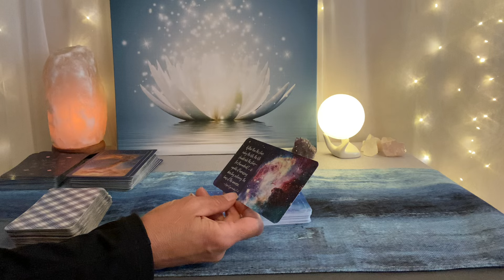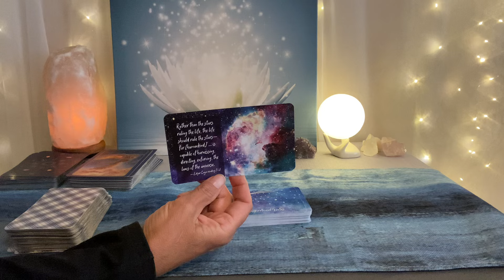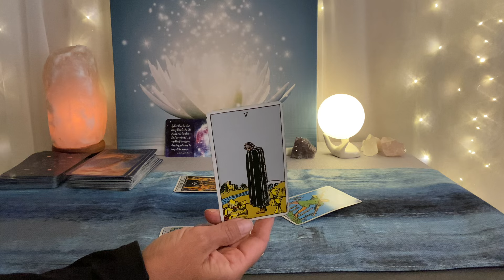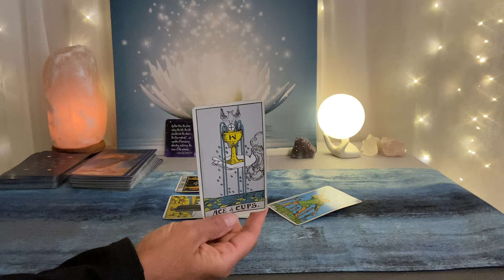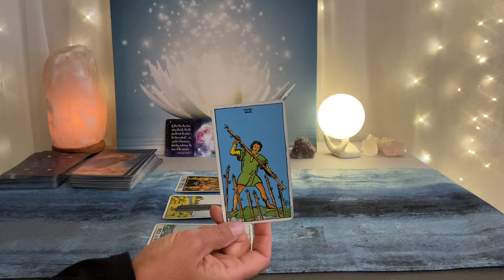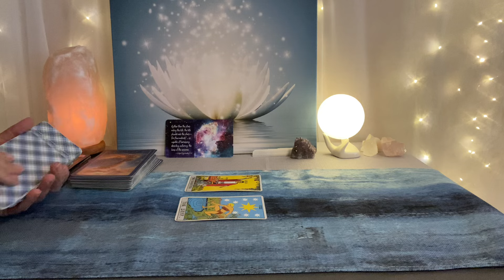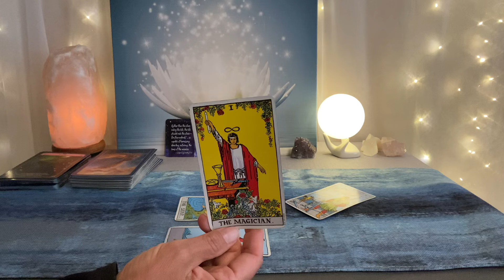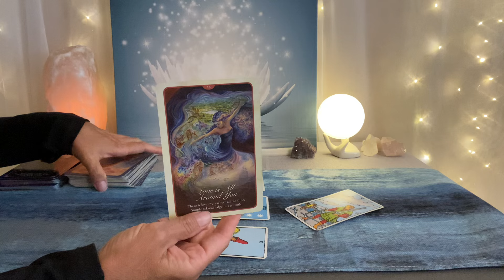LEO Tarot~Law of Attraction~Money and Love Readings💰❤️💰❤️